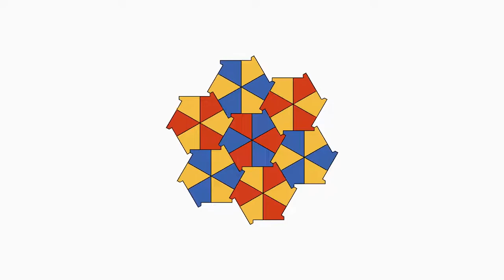折紙の重ね合わせから発想した正六角形配置敷き詰め模様変形アニメ72個版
週刊ウニュ vol.46 長方形紙の重ね合わせから発想した正六角形配置敷き詰め模様変形アニメ
ネタだし動画こちら